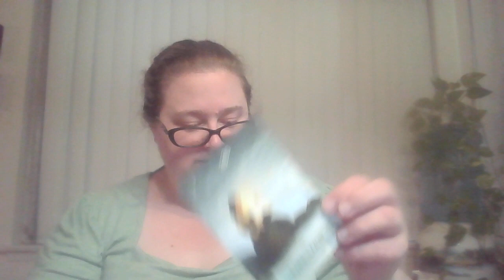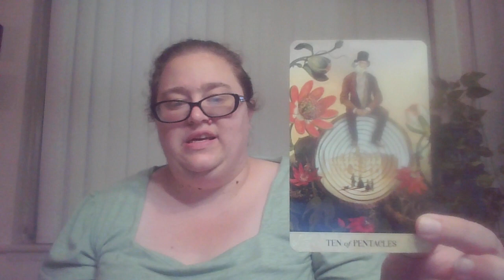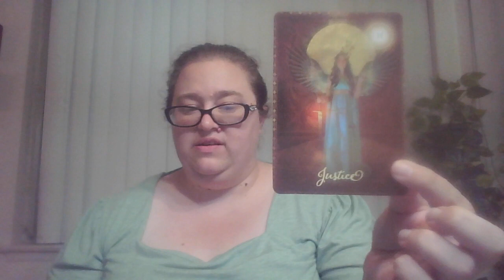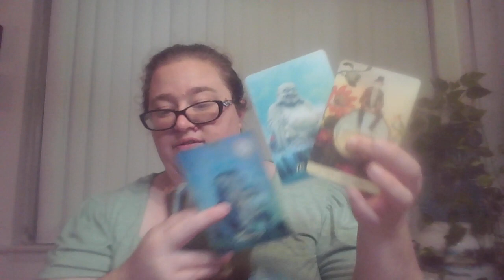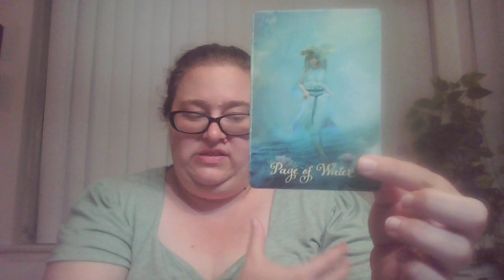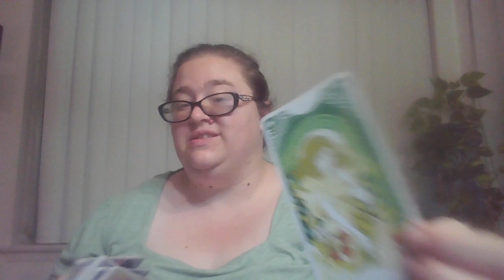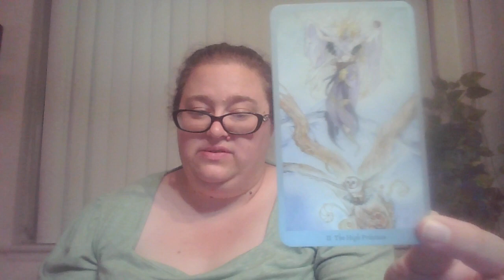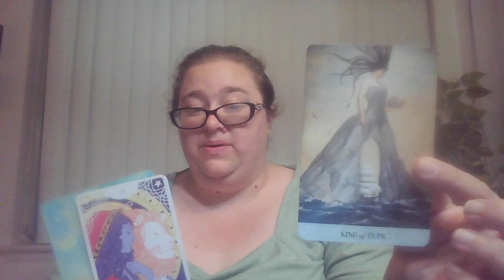The Strength to Enact Your Mission and Cut Emotional Cords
Hey guys. Here's the new video for the week. This video was originally supposed to be for my Sun Tier supporters over on KOFI, however because I've decided to stop filming the extra videos, I decided to recycle the videos for you. This is the standard video for the week so please enjoy and let me know if you have any feedback for me. Again, please enjoy.

Decks Used
Enchanted Map- Colette Baron Reid
Crystal Sound Healing- Jeralyn Glass
Star Spinner Tarot- Trung Nguyen
Wild Wood Tarot- John Matthews

Bonus Reading- 44:40